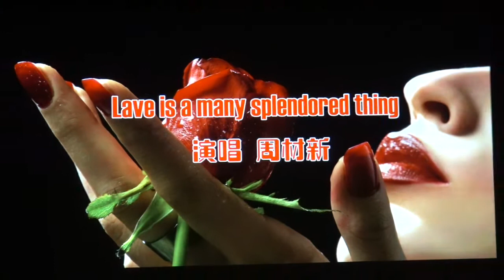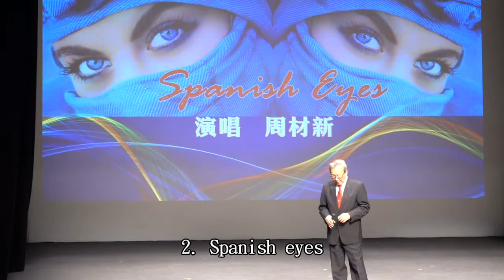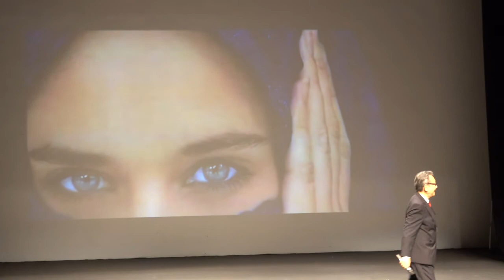17 Spanish eyes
2018年6月6日僑友社合唱團主辦
《歌舞傳情暖僑心》
暨慶祝香港回歸二十一周年